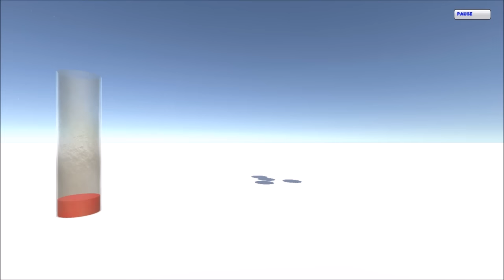Color Balls - Renkli Toplar (English)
"Color Balls" prepared for Preschool children. Color Balls will teach your child colors in a fun way.

-Diffrent Color Balls
-Funny Music
-When the tube filled, the tube color Singing Voice

Goal;
-Throw the balls in the same color Tube.